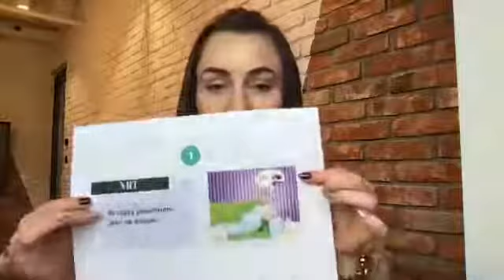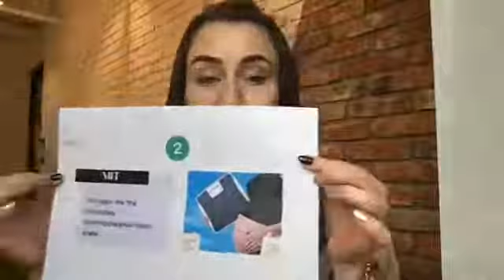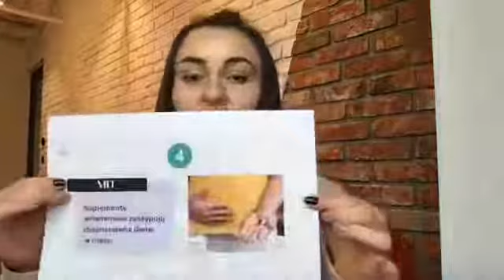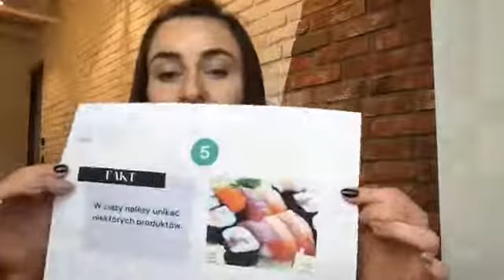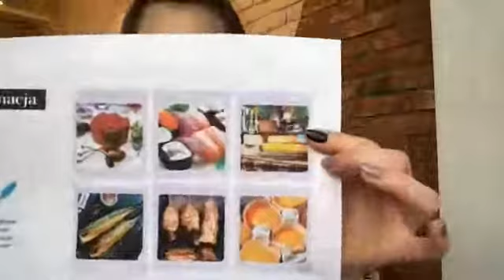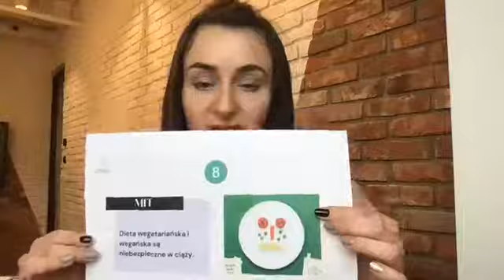Fakty i mity na temat diety ciążowej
Zapraszamy Was na zapis live’a z dietetyk Barbarą Sawaniewską. Dowiecie się: Co faktycznie można jeść w ciąży, a czego lepiej unikać? Jak powinna wyglądać prawidłowo zbilansowana dieta w ciąży? Jaki przyrost wagi w ciąży jest zdrowy dla mamy i dziecka? Jak powinna wyglądać dieta w przypadku cukrzycy ciążowej? Czy podjadanie słodyczy w ciąży jest ok czy lepiej tego unikać?

Odwiedź również nasz profil na Facebooku aby dowiedzieć się więcej!